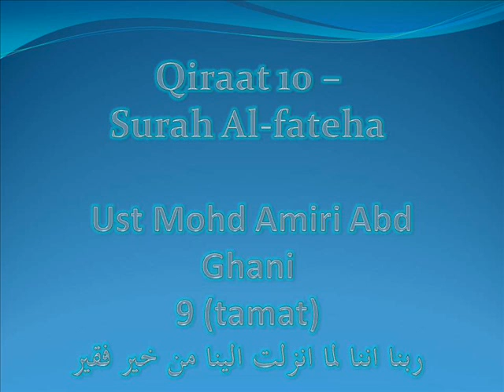qiraat 10- surah alfateha - Ust Md Amiri Abd Ghani 9 tamat.wmv